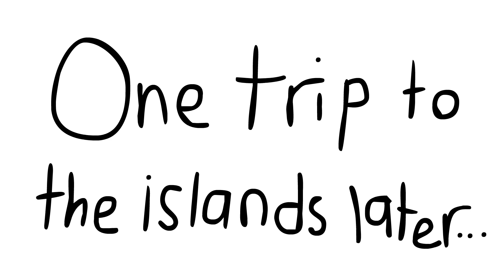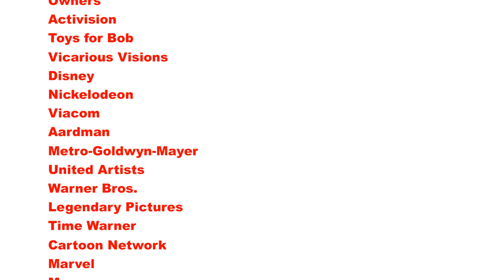Fantastic Presents and Where to Find Em (Skylanders Flash Christmas Special)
Can the reformed villains of Skylands go from Naughty to Nice this Christmas?